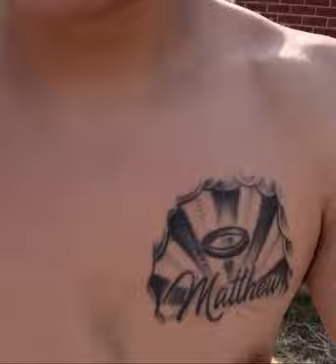“4 Men and a Badger” Logan Taylor Vlog #2